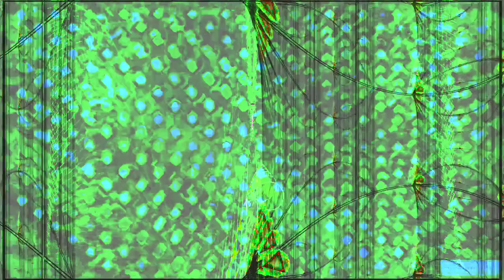Forms of sound made real from beyond all voids of nothingness - Structure without structure manifest